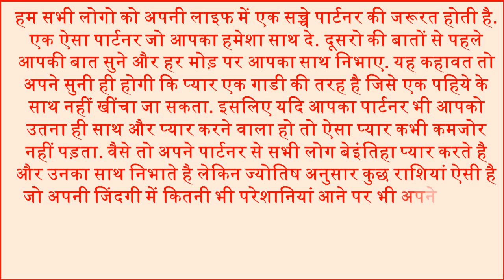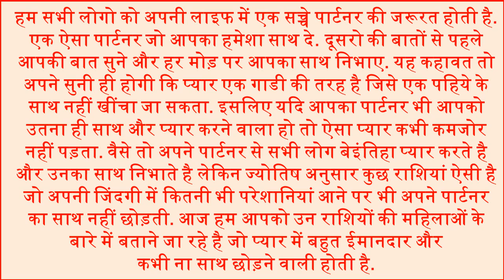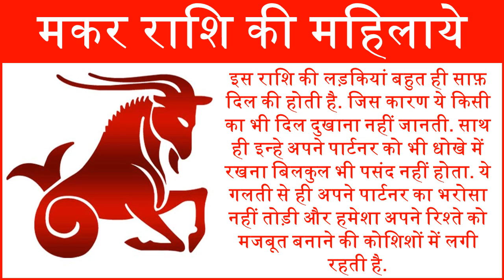Most loving Zodiac Sign Astrology प्यार में नहीं देती धोखा ये 5 राशियां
All of us need a true love in our life. A love that is always with you Listen to your talk before others. This proverb must have heard that love is like a car that cannot be drawn with a wheel.  Today we are going to tell you about the women of that zodiac which are very honest in love and Most Loyal Zodiac Signs in love and pyar me sabse bhagyshali rashiya and Best Zodiac Combinations for love according to astrology.
हम सभी लोगो को अपनी लाइफ में एक सच्चे प्यार की जरूरत होती है. एक ऐसा प्यार जो आपका हमेशा साथ दे. दूसरो की बातों से पहले आपकी बात सुने और हर मोड़ पर आपका साथ निभाए. यह कहावत तो अपने सुनी ही होगी कि प्यार एक गाडी की तरह है जिसे एक पहिये के साथ नहीं खींचा जा सकता. ज्योतिष अनुसार कुछ रशिया ऐसी है जो अपनी जिंदगी में कितनी भी परेशानियां आने पर भी अपने पार्टनर का साथ नहीं छोड़ती. आज हम आपको उन राशियों की महिलाओं के बारे में बताने जा रहे है जो प्यार में बहुत ईमानदार और कभी ना साथ छोड़ने वाली होती है.